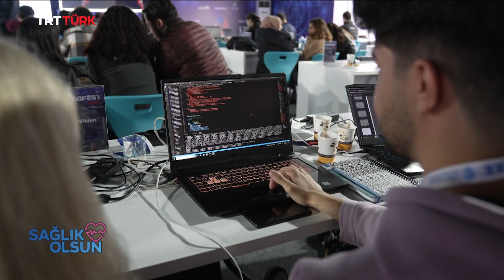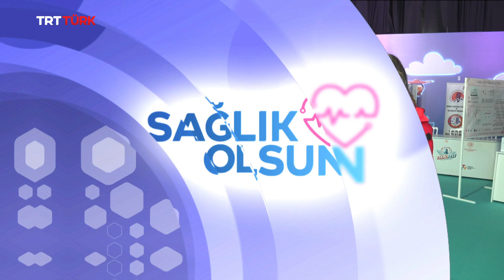Çocuklarda Anksiyete Bozukluğu | Sağlık Olsun - 234. Bölüm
Sağlıklı yaşam hakkında bilinçlendiren konuların yer aldığı Sağlık Olsun programında bugünkü konumuz "Çocuklarda Anksiyete Bozukluğu"

Stüdyo konuğu Psikolog Kübra Şahin;
🔶 Anksiyete nedir?
🔶 Çocuklarda kaygı bozukluğunun nedenleri nelerdir?
🔶 Çocuklarda kaygı bozukluğunun türleri nelerdir?
🔶 Yaygın kaygı bozukluğu belirtileri nelerdir?
🔶 Sosyal kaygı nedir?
soruları ve daha birçok merak edileni bugün SağlıkOlsun’da yanıtlıyor.

Aslı Cankat’ın sunumuyla SağlıkOlsun hafta içi her gün TSİ 13:00’te TRT Türk ekranlarında. ⏱️